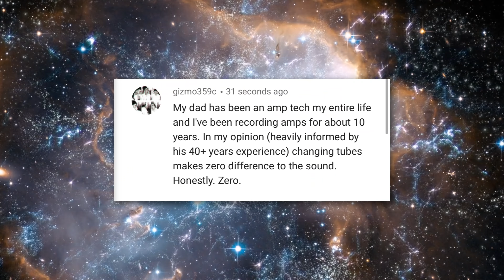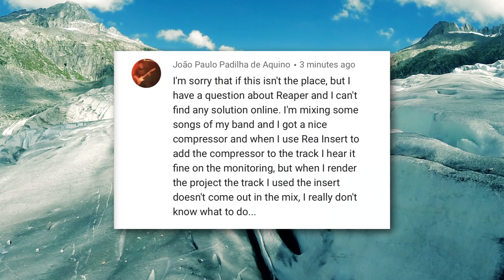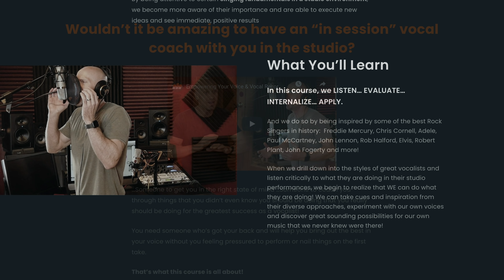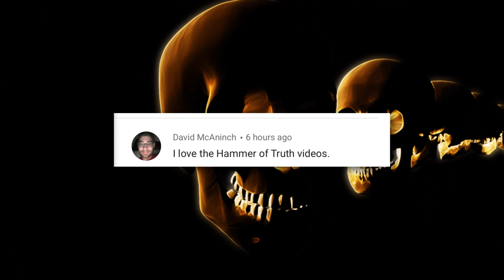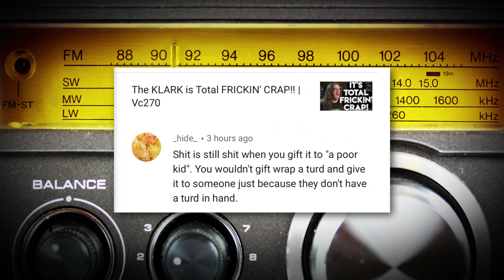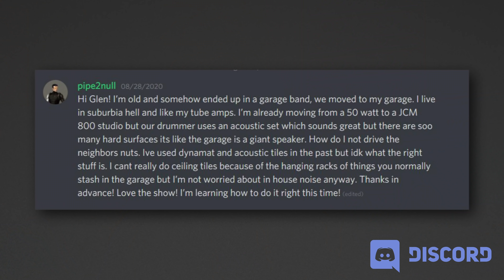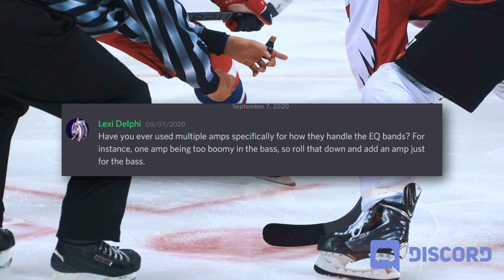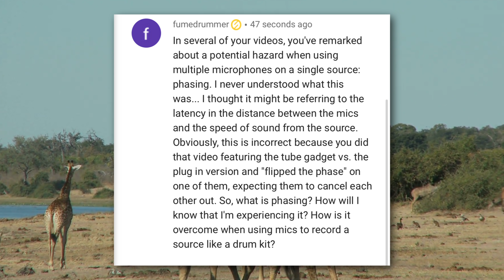Changing Vacuum Tubes Won't Change Your Amp's Sound!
Someone is claiming that changing tube brands in your amp won't make an audible difference.   What are your thoughts?
The Ultimate Guide for Recording Hard Rock and Metal Vocals is finally available!!! Get Empowering Your Voice & Vocal Recordings THIS WEEK ONLY!

0:51 Changing Tubes Doesn't Change ANYTHING
2:38 Rendering with Outboard FX in Reaper
3:11 Bonham is Boring
3:33 Secret Guitar Lessons
6:09 Butthurt of the Week
7:15 The Klark Teknik test was wrong because I bought one
7:54 More Hammer of Truth!
10:19 All Daws are not Created Equal
11:47 soundproof your garage
13:40 mulitple amps
14:29 Bass Amp Sims
15:36 Phasing